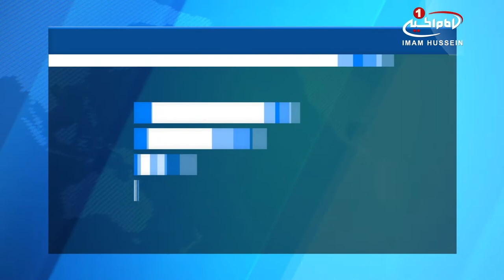کشته شدن ۴۱ نیروی امنیتی افغان در حمله سنی های تندرو در غرب افغانستان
مقامات محلی افغان اعلام کردند در حمله سنی های تندرو به چند پاسگاه در شهرستان «بالا بلوک» ولایت «فراه» دستکم 32 نیروی پلیس و 9 نظامی افغان کشته شدند.

این در حالی است که شمار تلفات اعلام شده توسط مقامات افغان از آمار ارائه شده توسط سنی های تندروی طالبان بیشتر است.

این گروه تروریستی با انتشار بیانیه‌ای اعلام کرده که در حمله عناصرش به یک پایگاه نظامی 27 نیروی امنیتی افغان را به قتل رسانده و چندین دستگاه خودروی زرهی و سلاح و مهمات آن را منهدم و یا به غنیمت گرفته است.

براساس برآوردهای مجله معتبر لانگ‌وار ژورنال از 11 شهرستان فراه 3 شهرستان آن تحت کنترل دولت و 6 شهرستان دیگر آن نیز تحت نفوذ این گروه تروریستی قرار دارد.

در اوایل مارس نیز در کمین سنی های تندروی طالبان در این ولایت دستکم 10 کماندوی افغان و 8 نیروی پلیس کشته و 3 نیروی امنیتی دیگر نیز اسیر شدند.

حملات تروریستی سنی های تندروی طالبان با فرا رسیدن فصل بهار افزایش یافته و با حمایت برخی کشورهای منطقه همچنان ادامه دارد.